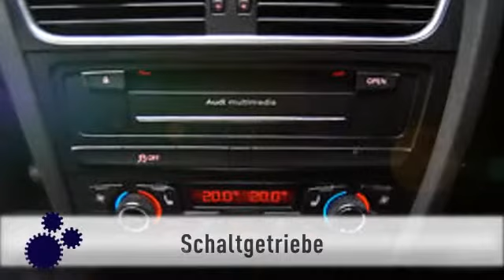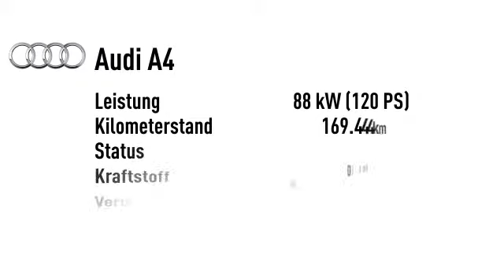Audi A4 A4 Avant 2.0 TDI Ambiente Navi Xenon PDC ALu